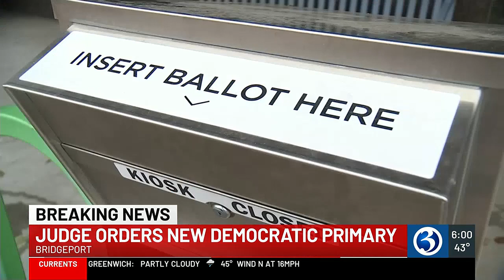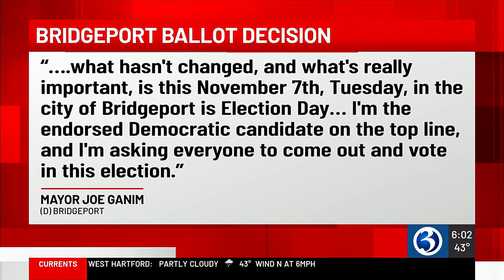Judge orders new Democratic Primary in Bridgeport